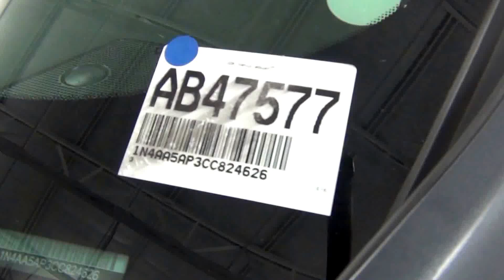Video Walk Around - 2012 Nissan Maxima 3.5 SV - Stock Number AB47577